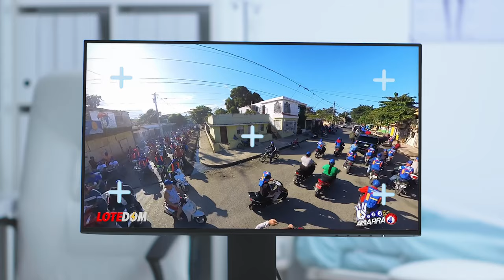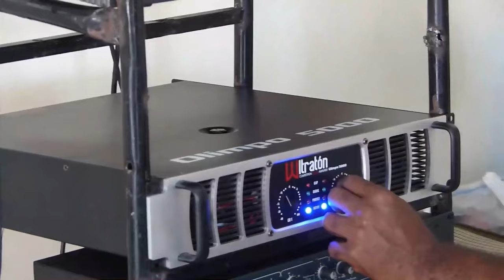Tumbo A Abel Y Danilo: ¡Marino Collante Echa Atrás! Niega Dijera Íba A Perder! (Hay Un Plan Detrás)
Lo que hay detrás de la viral y polémica declaración de Marino Collante es un plan magistral para vencer un obstáculo interno de su propio partido.  Acá lo que hay detrás de la noticia viral.

3,500 por hora. Grabación a 1080. Entrega de material editado.

 día.

5,000 por cada video no mayor a 2 minutos.